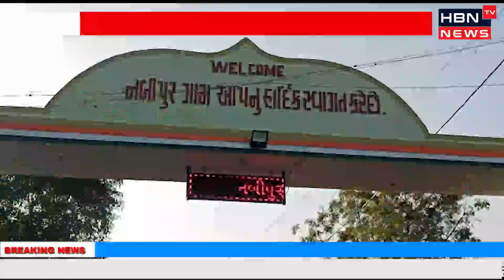ભરૂચના નબીપુર ગામના NRI પનોતા પુત્ર દ્વારા ગામને કચરા માટે દસ્તબીનો અને ગામના એક દાનવીર તરફથી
ભરૂચના નબીપુર ગામના NRI પનોતા પુત્ર દ્વારા ગામને કચરા માટે દસ્તબીનો અને ગામના એક દાનવીર તરફથી ગામના મુખ્ય પ્રવેશ દ્વાર ઉપર એલ.ઈ.ડી. લાઈટો બેસાડી આપી, ગ્રામ પંચાયત દ્વારા દાનવીરના પિતાનું સન્માન કરાયું..